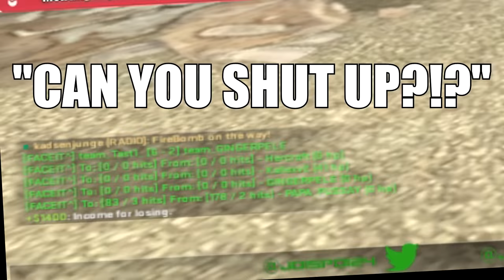The Most Toxic CS:GO Players Of 2018 | Youtube Rewind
I met a lot of new people through video games in 2018, most of them were super nice, but some of them were... Yeah.